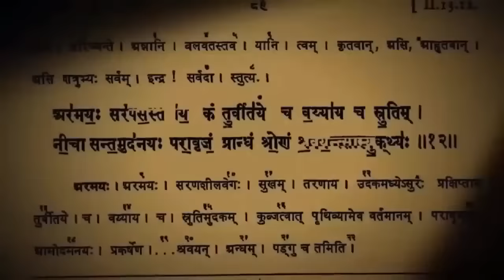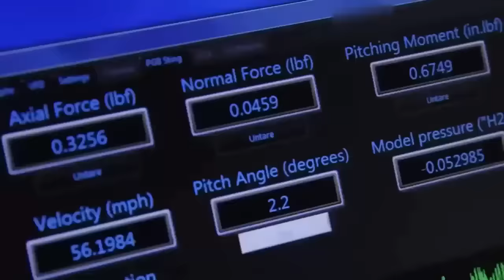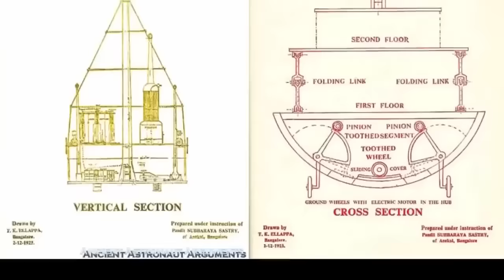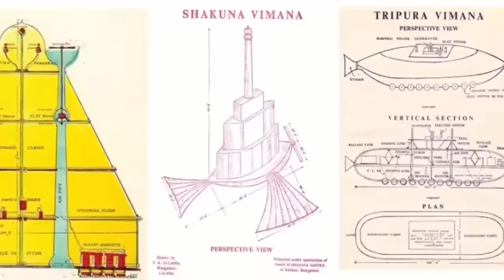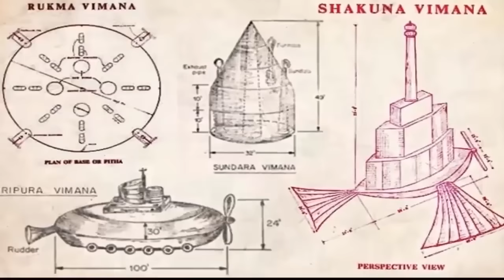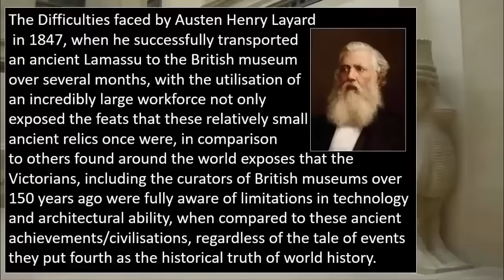Ancient Vimana Exposed In India?